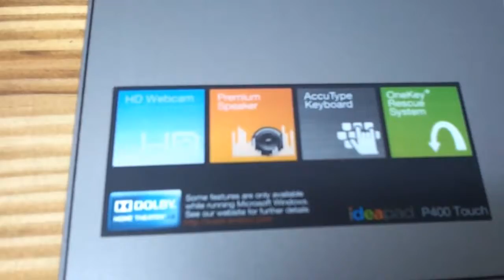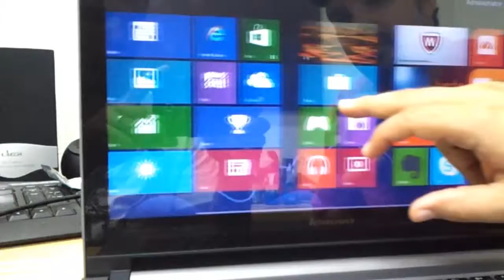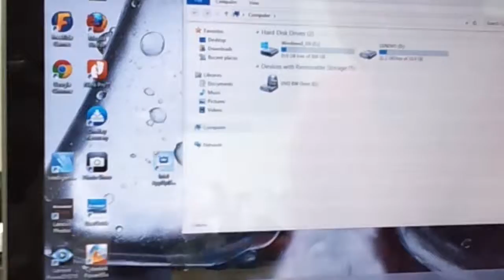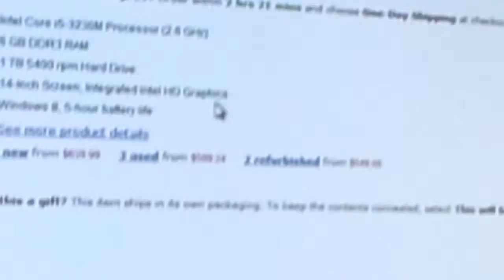Lenovo Laptop Video